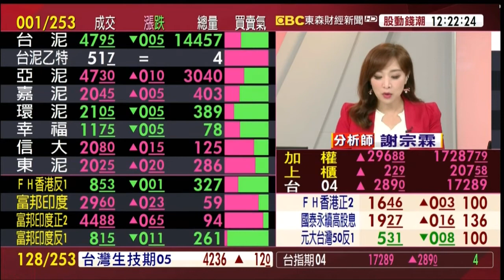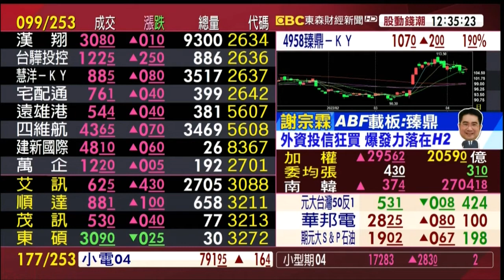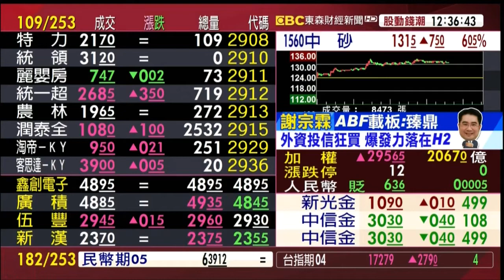【大戶羅盤籌碼動能】謝宗霖 2022/4/13 連線 股動錢潮 東森財經新聞外資回頭將會佈局什麽樣的個股和方向？攜手青山集團 受惠股有誰？原物料改變產業貫標 受惠鎳價指標......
我一半你一半限時專案